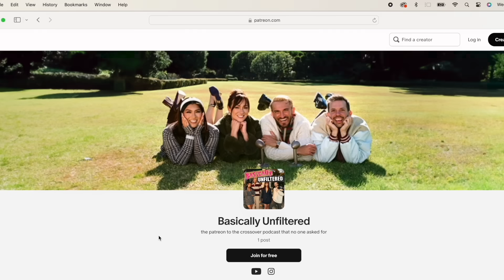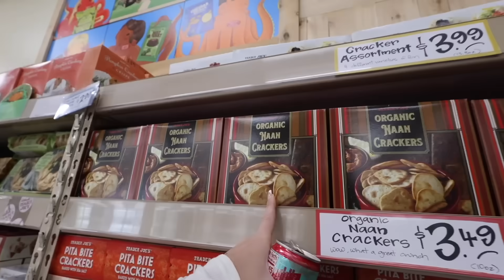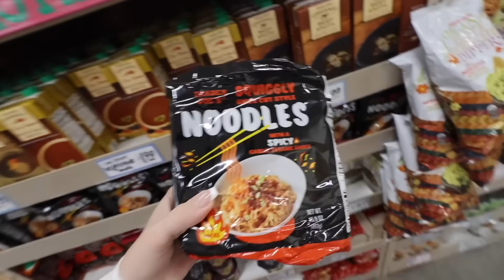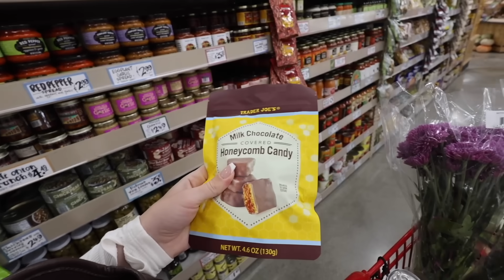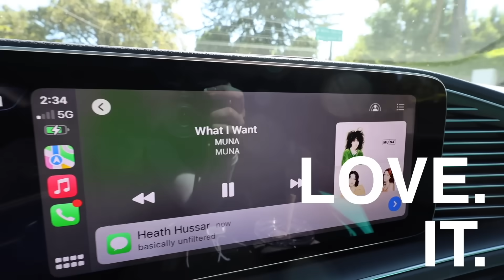Grocery Shopping at Trader Joes + Sephora Beauty Haul!!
Welcome back!! Hope you enjoy this massive trader joes grocery shopping haul!! I also go to Sephora and stock up on some of my favorite makeup and beauty products! Hope you love today's video!! xo -Alisha Marie

Links:
KVD Shade and Light Palette:

White Criss Cross Chair: